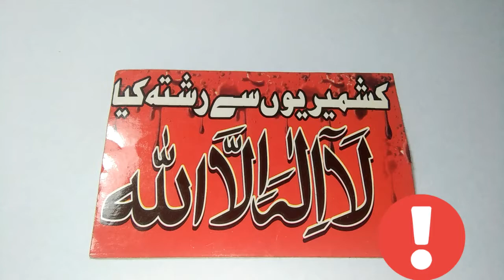How to draw a chick in cup step by step for beginners || pencil sketch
How to draw a cute chick in cup || pencil sketch

musician ;iksonmusic